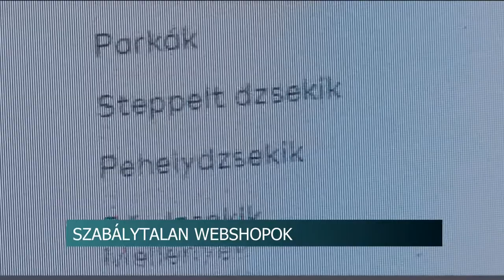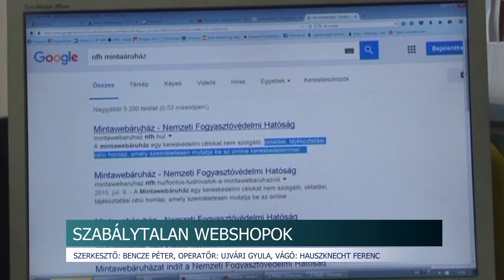Szabálytalan webshopok - már több mint hatszáz jogsértő webáruházat tartanak nyilván 20200310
Egyre többet rendelünk online. Tavaly 530 milliárd forint volt a webáruházak forgalma, idén ez 700 milliárd forintra nőhet a becslések szerint. Az online vásárlók számának növekedésével, a szabálytalankodó webáruházak száma is nő.  A leggyakrabban a megrendelt termék árát nem  akarják visszafizetni a vállalkozások a vásárlónak, aki elállna a vásárlástól.